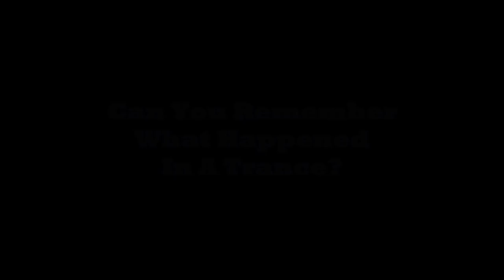hypnosis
Made for homework